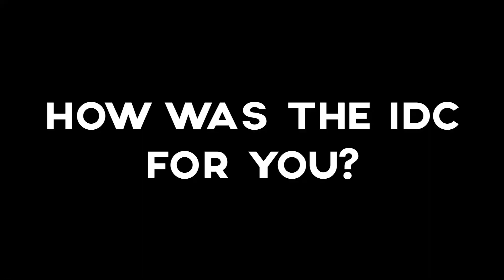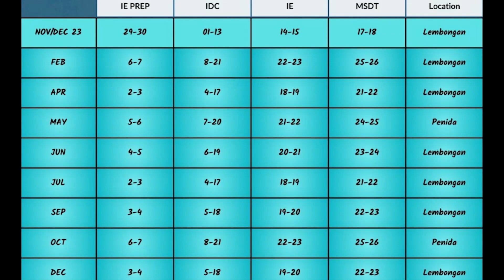CHRISTOPH IDC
Dive into the next chapter of your scuba journey! 🤿✨ Our upcoming Instructor Course is your gateway to transforming passion into profession. Hear from a September 2023 candidate turned instructor as they share their Legend Diving experience. Limited spots left! Secure yours now